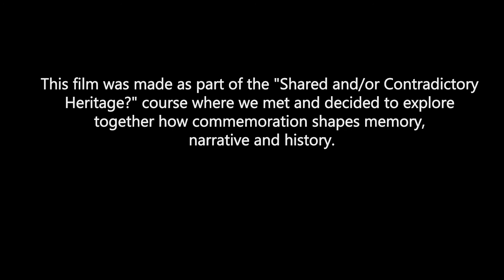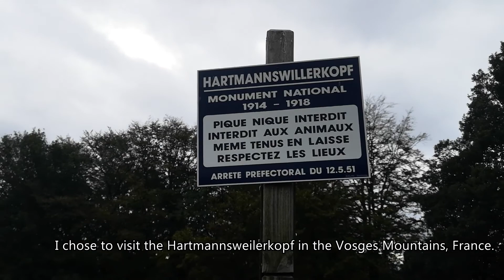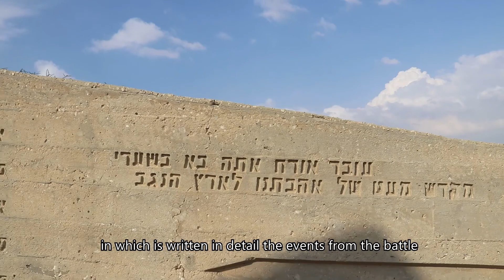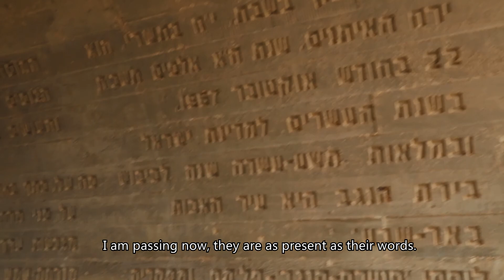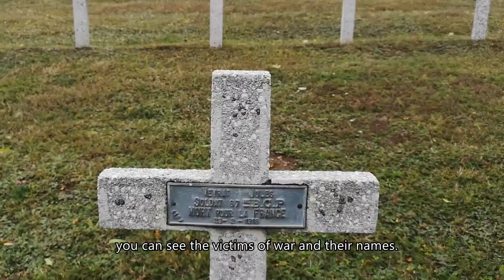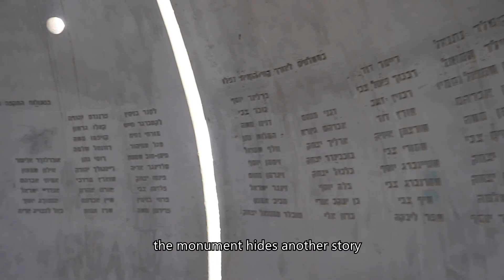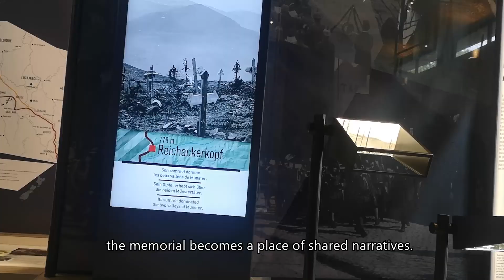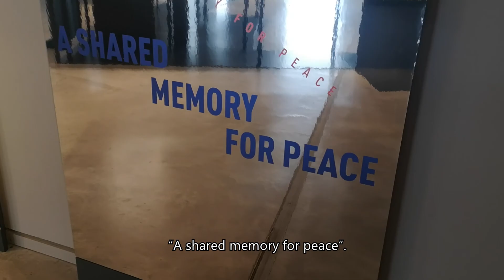Shared Heritage and the impact of War Memorials: Dialogic or Monologic Remembering?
This video is a part of the virtual conferenence “Shared and/or Contradictory Heritage” via Zoom on March 8, 2021.

In the conference, a total of six German and seven Israeli students reported on their case studies. For their contributions, the students used different forms of presentation, from the classic academic lecture to interviews with invited guests and professional film contributions.

Sapir and Vanessa’s research question is what are the cultural and social significances and meanings of constructing a collective memory and shared heritage via war monuments in Israel?
By visiting the memorial site, I try to answer the question whether memorials like the Hartmannswillerkopf help to create a dialogical memory of history for future generations? And what role does the narrative that is realized play in conveying memorials like these?

The project “Shared and/or Contradictory Heritage? Perspectives on German and Israel arts, museums and societies”, which is part of the Baden-Württemberg.
STIPENDIUM for University Students -BWS plus, a programme of the Baden-Württemberg Stiftung.